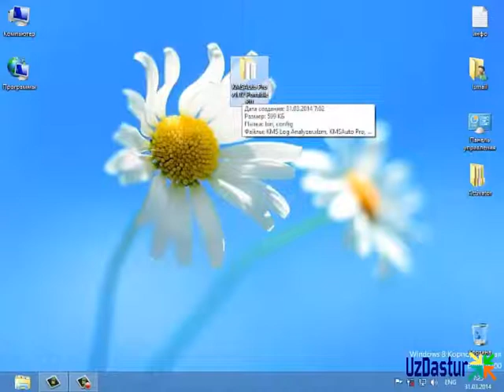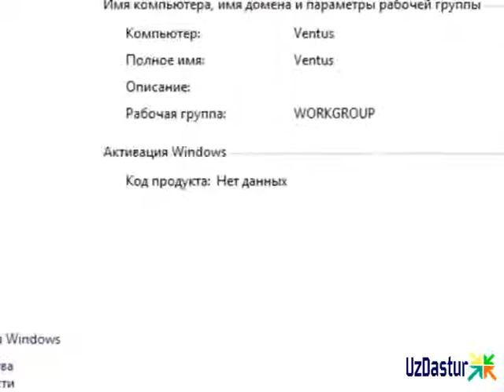Windows 8 aktivatsiyasi